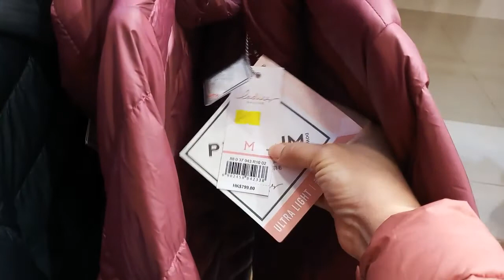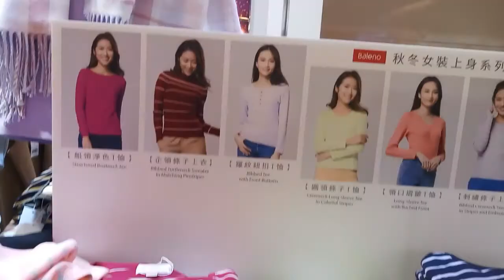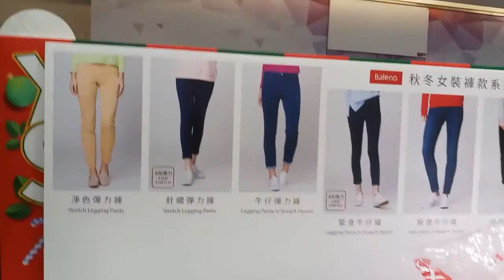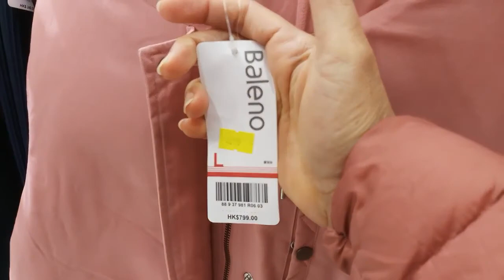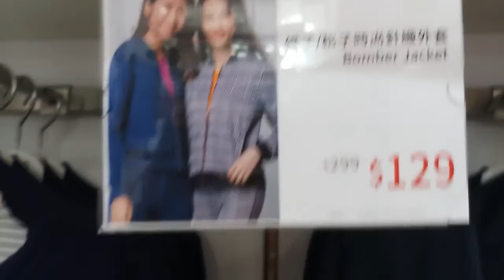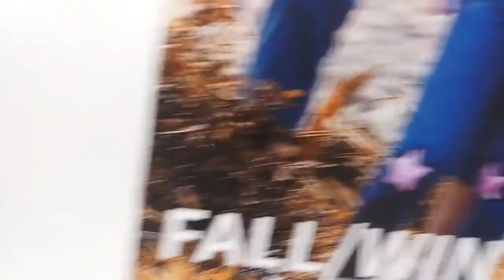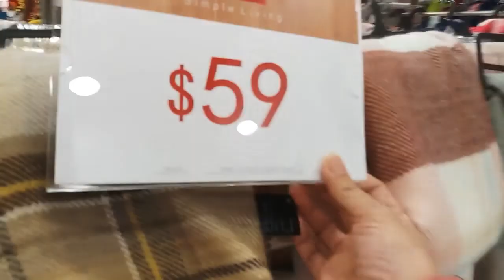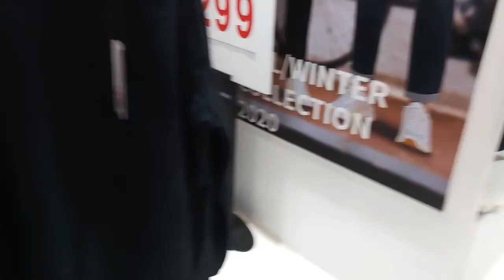BALENO WINTER CLOTHES COLLECTION 2020 XMAS SALE | FOR KIDS AND ADULT